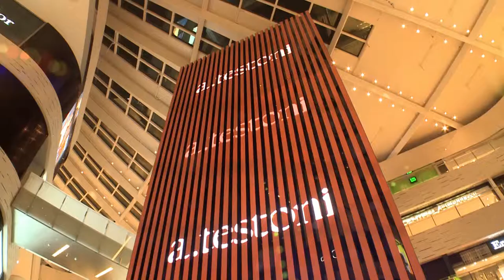a.testoni Craftmanship China Tour - Shanghai April 2013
a.testoni event in Shanghai on the occasion of the opening of the new shop in Lotte Avenuel.